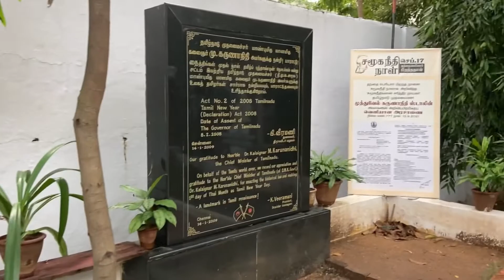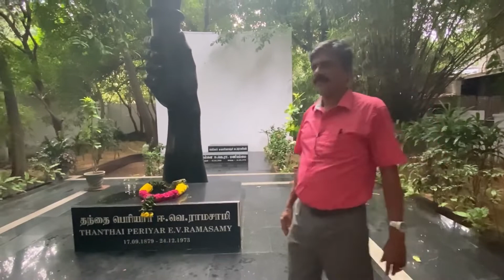Periyar Thidal | 27.11.21 | ninaividam | song | DK | egmore | Vepery | Chennai | manimaran | sm